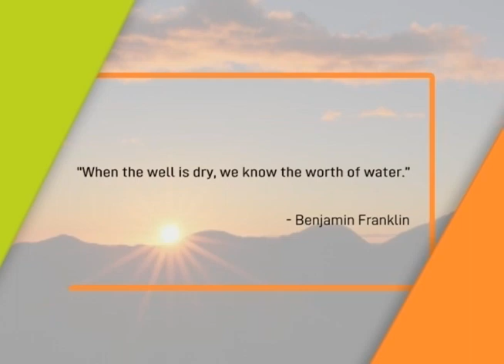Mornings with GMA Regional TV: March 22, 2021